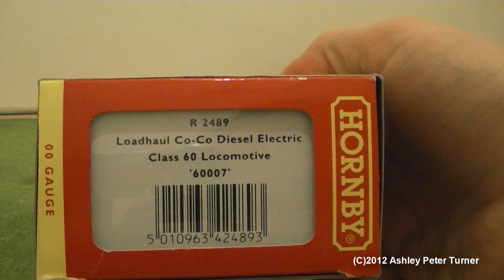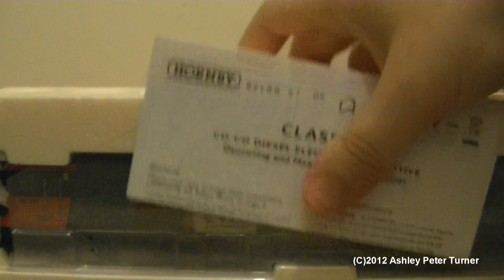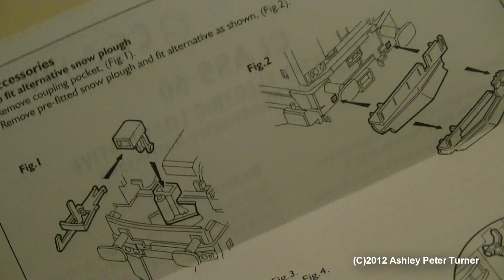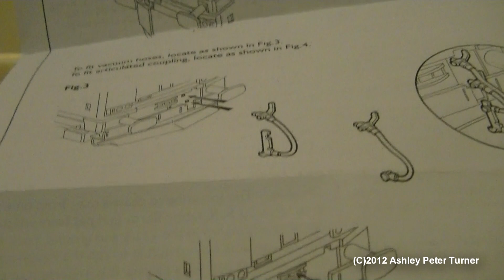Hornby R2489 Class 60 Diesel Locomotive 60007 Loadhaul EWS (OO Gauge) Review HD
Here is the fifth video in the "December Diesels" mini-series for December 2012 and today I thought I rewind to 2006 as this video covers one of the three Class 60's that made their début release in 2006. The model is of 60007 in the Loadhaul livery (this one has been personalised into EWS branded livery by adding the "EWS Beastie" decal that are available from Fox Transfers to represent 60007 (I have nicknamed this one as the James Bond Tug) as it were seen in 2006 in the real world. The real locomotive has since been repainted into DB Schenker red livery back in 2011 which interestingly Hornby are doing the same locomotive in its latest livery.

As you would expect, you get a heck of a lot of detail for the asking price as well as features like opening doors, sprung buffers and semi-transparent grills. The model is DCC ready and you will need an 8 pin decoder for this model to run on DCC. I have nothing but praise for this successful model from Hornby and in my opinion. The Hornby Class 60 is the best model in their range as well as the most accurate model available in any scale. I like the original packaging because there is some information on the back of the sleeve which tells you a brief history about these locomotives in the real world. Performance is among the smoothest and the best that I have seen from Hornby and you do get a lot of meat on the metal chassis which gives excellent traction all round. A top winner for Hornby by far.